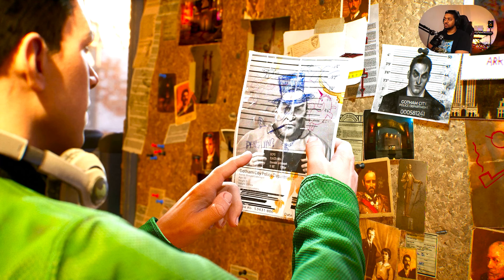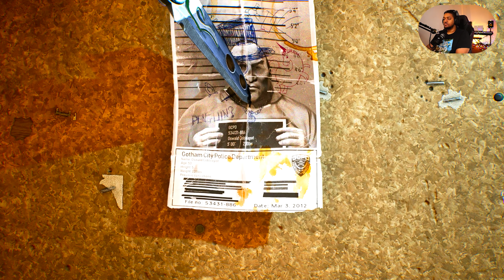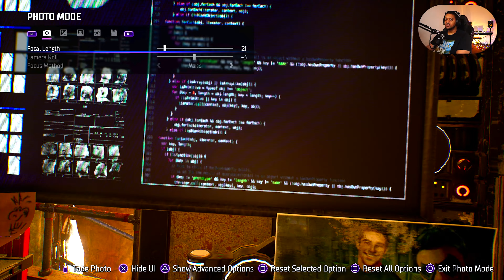Gotham Knights - Episode 4: Oswald Cobblepot The Snitch!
Yo Guys,

Part 4: Oswald Cobblepot aka The Penguin told us everything we needed to know! Apparently he's gone legit...🤣

Come, chill and watch as i playthrough "Gotham Knights" from the Warner Bros. Follow me as i adventure through the entire game and document my journey with this playlist series. Along the way, I'll be showcasing characters, environments, puzzles, and more!

Salute! 🫡
Bang Em

📗GAME PLOT📗

🏷️HASHTAGS x TAGS🏷️